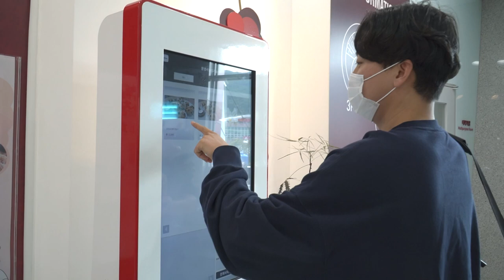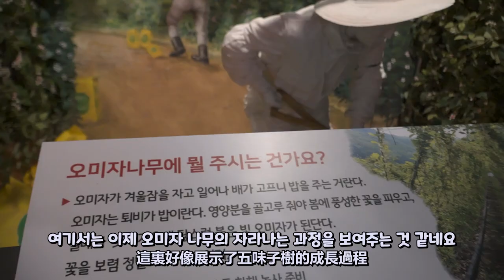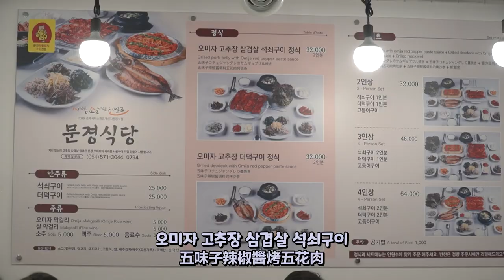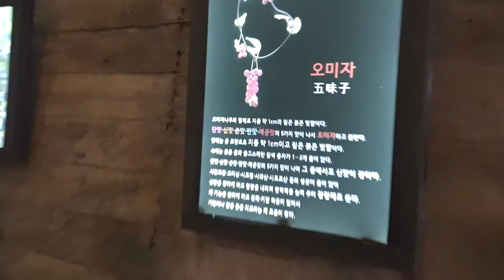[문경여행] 올해 최고의 여행지로 뽑은 이유 (숙박 추천)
서울에서 경북 문경으로 떠나는 당일치기 여행!
저에게는 비교적 생소한 도시라 이번 여행이 어떨지 기대반 걱정반이었는데
관광을 시작하니 그런 생각을 확 잊게 할 정도로 즐거운 여행을 하고 왔어요!
오미자와 사과라는 특산품과 그와 관련된 식품도 많아서 사고 싶은 게 너무 많더라고요ㅎㅎ
문경 여행을 계획중이시라면 영상 꼭 끝까지 시청해주세요😉

從首爾出發去慶尚北道聞慶的一日遊！
因爲對我來說是比較陌生的城市 所以這次旅行既期待又擔心
開始旅遊後，旅行愉快到讓人完全忘記那種想法！
五味子和蘋果這種特產和與之相關的食品也很豐富
如果打算去聞慶旅行的話 一定要把視頻看到完😉